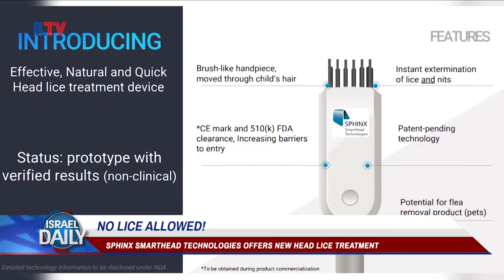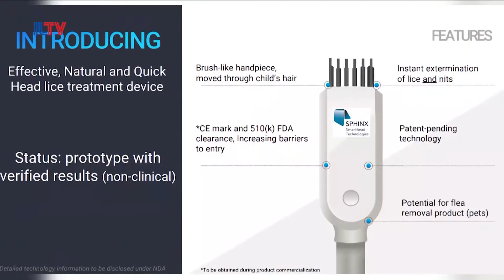Doron Kenigsbuch, Founder & C E O , Sphinx Smarthead Technologies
Doron Kenigsbuch, Founder & C.E.O., Sphinx Smarthead Technologies speaking at ILTV Studio about the Sphinx smart head technologies that offers new head lice treatment.